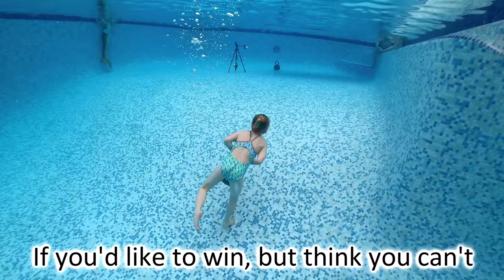The One Who Thinks They Can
Use a "Super Thanks" to tell us how much you like our videos. "Super Thanks" help us continue making quality content.

In this world, there are many struggles that we come across. Our problems in life do not define us. How we react to our problems can define us. It's ok to be scared, moving forward in spite of fear and uncertainty is where true bravery shines.

If you think you are beaten, you are;
If you think you dare not, you don’t.
If you’d like to win, but think you can’t
It’s almost quite certain you won’t
If you think you’ll lose, you’ve lost,
For out in the world we find
Success begins with a person’s will;
It’s all in the state of mind.
If you think you’re outclassed, you are.
You’ve got to think high to rise.
You’ve got to be sure of yourself before
You can ever win a prize.
Life’s battles don’t always go
To the stronger or faster man;
But sooner or later the person who wins
Is the one who thinks they can.

-by Walter D. Wintle

"Incremental Progress 2" - Gavin Luke

My name is Elizabeth. I started swimming when I was just a baby. Every week is a new adventure Exploring new pools, Trying new things, and Meeting new people. So jump in with me, because life is fun when you JUST ADD WATER!
Join us every week to find out where we'll take you next!

The Texas Pool is the Official Pool of Elizabeth Swims